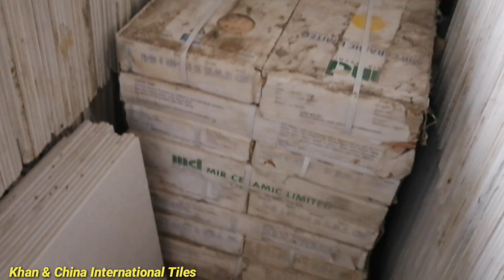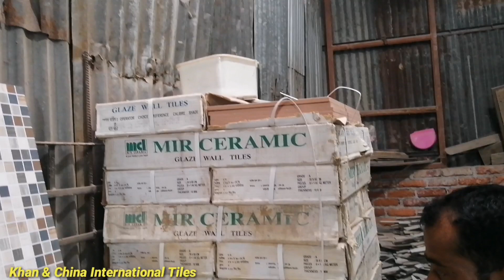ভালো মানের পুরাতন TILES কিনুন // Fresh TILES Price In Bd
Khan & China International Tiles
Block # J
Road # 4
Baridhara, Vatara,
Dhaka 1212